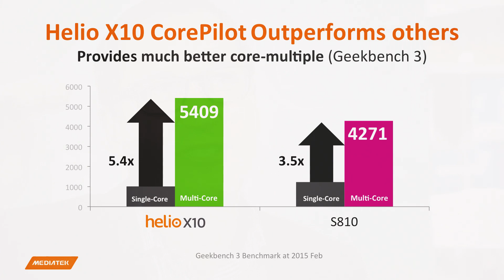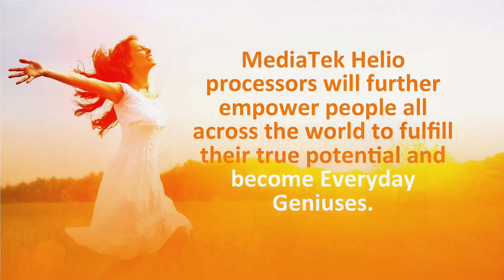MediaTek Helio explained by CMO Johan Lodenius at MWC 2015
MediaTek Chief Marketing Officer Johan Lodenius talks about the new Helio brand of smartphone processors and how they fit the Super-mid market.